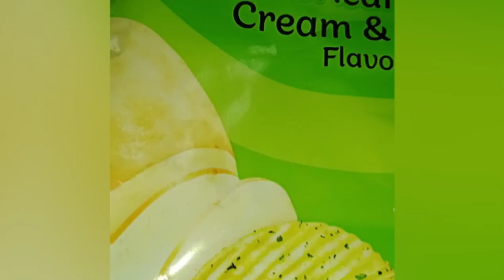খাবে নাকি Lemon tea সাথে Lay's. Chips & tea show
x No audiobook
x No song making
x No audio podcast
x No music remix

Please let me know about today's vlog in comment section.